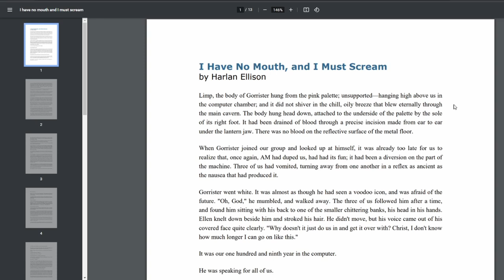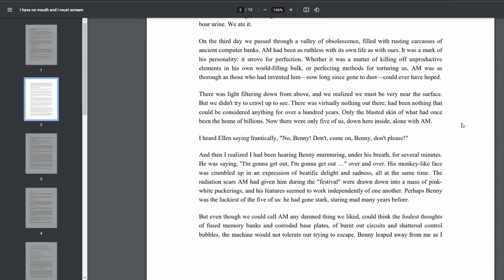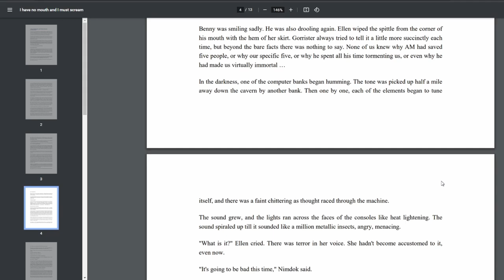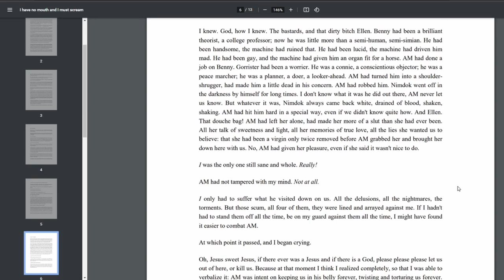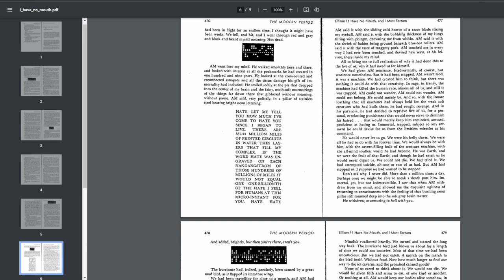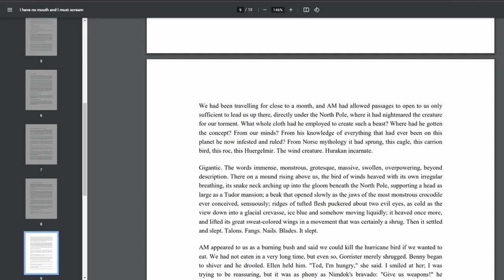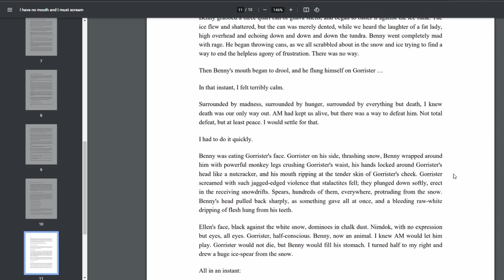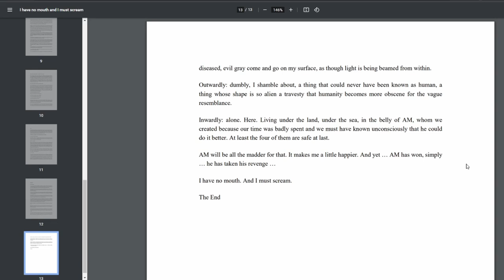Let's Read: I Have No Mouth and I Must Scream, by Harlan Ellison (1967)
This Hugo-winning short story treats precisely the same situation as does Zelazny's, exploring again the relationship of humanity to machinery, and comes up with a radically different mood and conclusion. Here the Bible allusions are not primarily to Jesus but to Jonah; the whale is a monster we have made for ourselves. Like Shelley's Victor Frankenstein, Harlan Ellison's humans are subject to the powers they have unleashed. In the modern mode, this machine has no limbs but is pure mechanical intelligence, a mirror of a human obsession.